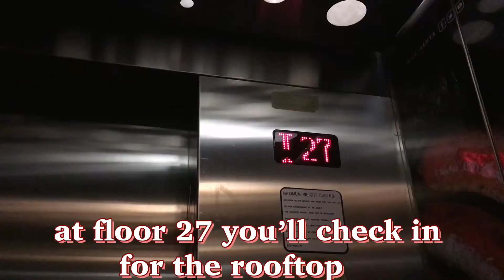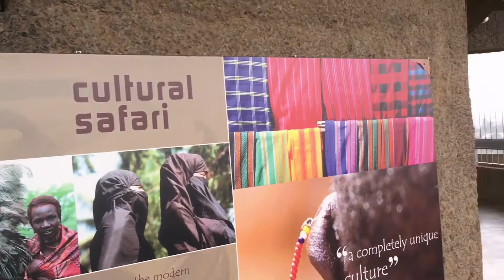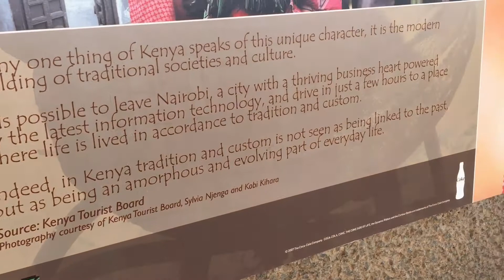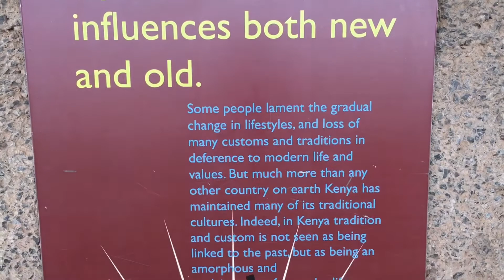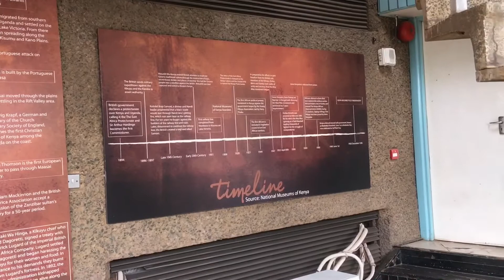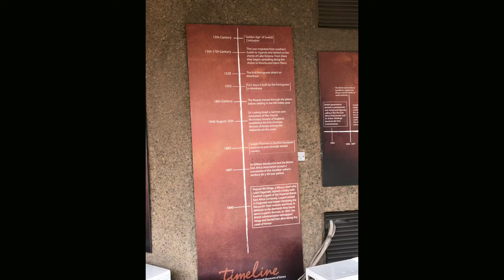#91: Enjoying the Nairobi city views from the top of KICC|| Payment details available|| African Nimo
Kenyatta International Convention Centre(KICC) is a 28-stoly building located in Nairobi,Kenya.

KICC is a tourlistic place open Monday to monday from 8am to 6pm. It’s should be one on your to do list around nairobi.

All you need to get to the rooftop is your
National ID or Passport
Entry fee of- 100ksh for underage
                         200ksh for citizens
                         500ksh for foreigners
Payments are done on Mpesa

Kicc offers you views of Nairobi, a chance to take photos and some kenyan history information

Thanks